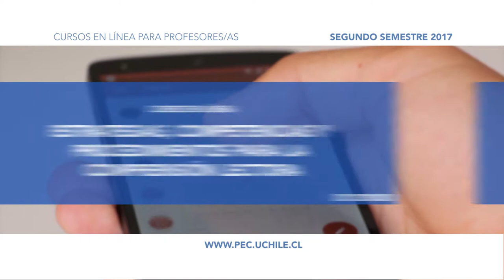[Profesores] Cursos en modalidad e-Learning 2° Semestre 2017 Uchile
Desde su creación el año 1999, el Programa de Educación Continua para el Magisterio (PEC) de la Universidad de Chile ha orientado su quehacer al desarrollo y fortalecimiento del sistema educativo chileno a través de actividades de perfeccionamiento y asistencias técnicas dirigidas a diferentes actores de la comunidad escolar.

Los cursos en línea del PEC se desarrollan en el marco de un modelo tecnopedagógico que considera que las y los participantes de cada curso son protagonistas del proceso formativo. Por lo tanto, el aprendizaje se funda en valorar tanto los procesos como los resultados, en diálogo con textos y recursos audiovisuales pertinentes y actualizados. Asimismo, se incluyen actividades que promueven la reflexión crítica y la autocrítica, relevando la colaboración (y no la competencia) como fundamento del aprendizaje.

Fecha de inicio: 23 de agosto 2017
Fecha de término: 25 de octubre de 2017
Inscripciones: A partir del 10 de julio 2017
Todos los cursos tienen una duración de 90 horas cronológicas (120 pedagógicas).